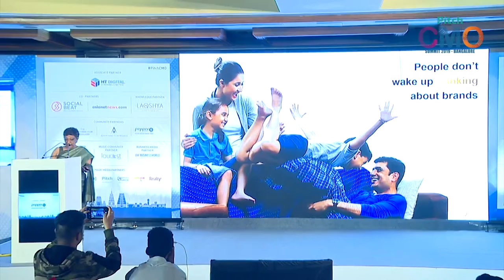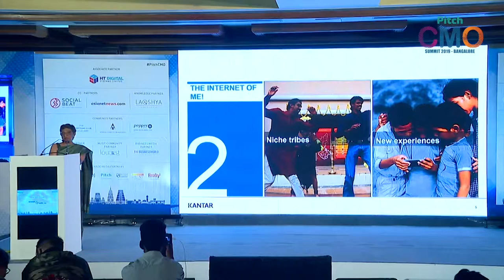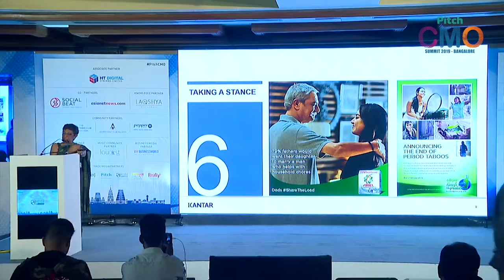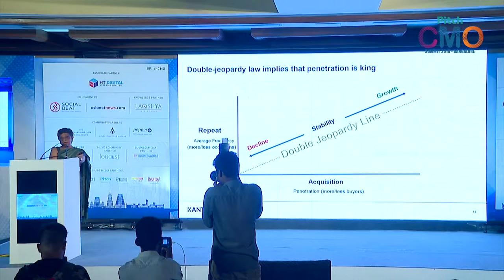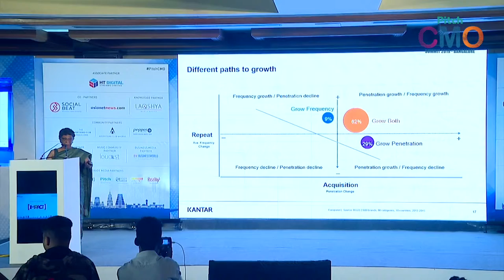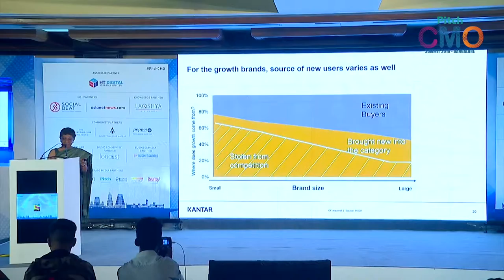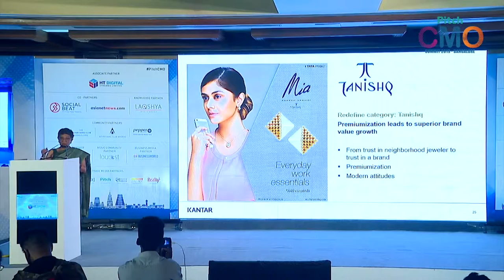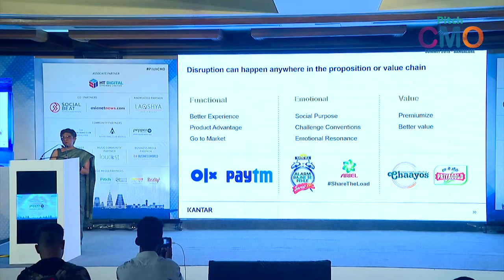Preeti Reddy Talks Through Insights Of Fast Tracking Brands In A Polygamous Age